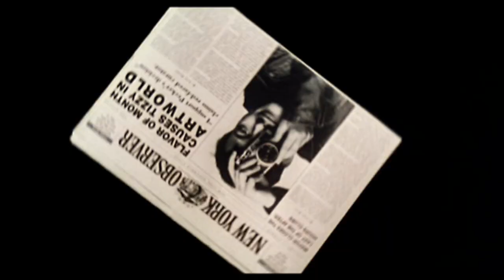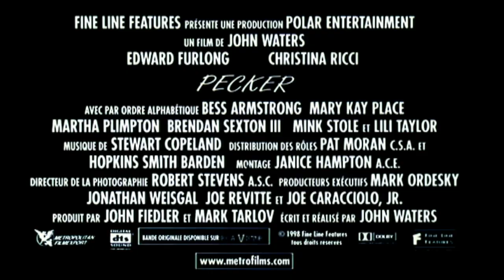Pecker (1998) Bande annonce française VF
De John Waters. Avec Edward Furlong, Christina Ricci, Jean Schertler, Martha Plimpton, Mark Joy, Brendan Sexton III, Mink Stole, Lili Taylor. French theatrical Trailer. Note: La bande annonce Fr est plus courte que le Trailer U.S, elle est identique mais avec des passages en moins. Tirée de la compilation VIDEOTHON 15- Ecran Total, disponible sur videotopsy.blogspot.com